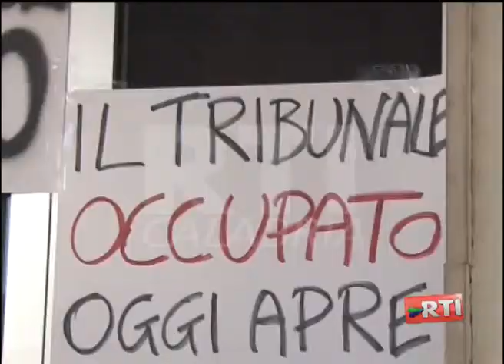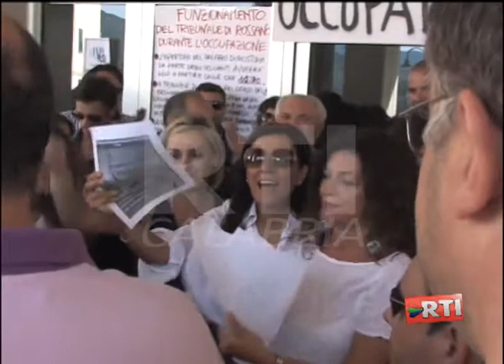TRIBUNALE ROSSANO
Rossano (CS): protesta per il tribunale. Bloccati i servizi. Servizio andato in onda nel telegiornale di RTI CALABRIA.